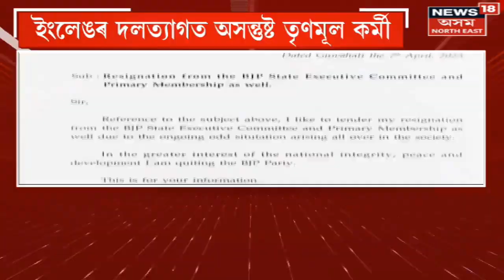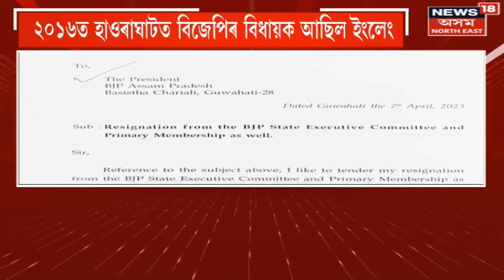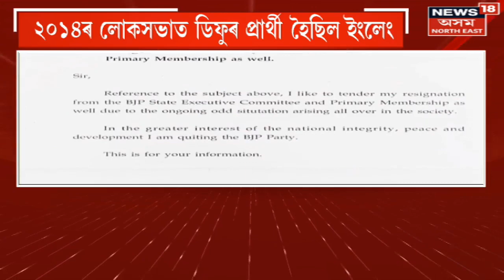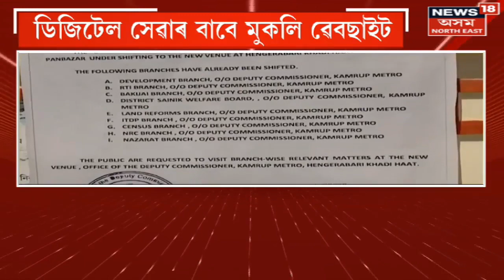Assam Politics News : ১১ বিৰোধী দলৰ ঐক্যক লৈ সৰৱ AIUDF-BJP | Loksabha Election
Assam Politics News | Congress ৰ নেতৃত্বত ৰাজ্যৰ ১১টা দল একত্ৰিত হোৱাৰ বিষয়টোক কোনো কাৰণতে সহজভাৱে ল'ব পৰা নাই বিৰোধী AIUDF আৰু শাসকীয় BJPয়ে ৷ AIUDF আৰু BJPয়ে এঘাৰটায়ে নহয়  এশটা বিৰোধী দল একত্ৰিত হ'লেও একো কৰিব নোৱাৰে বুলি দাবী কৰিছে৷